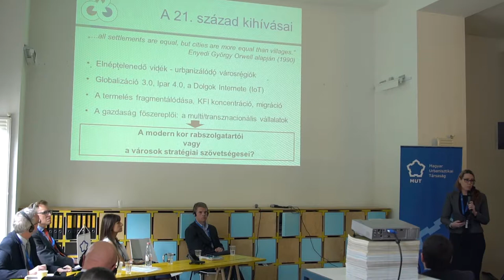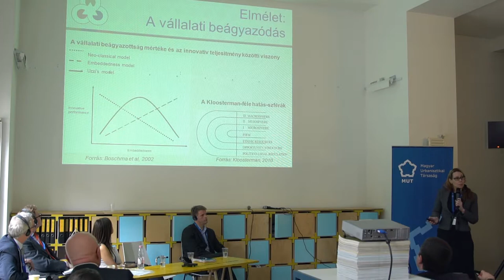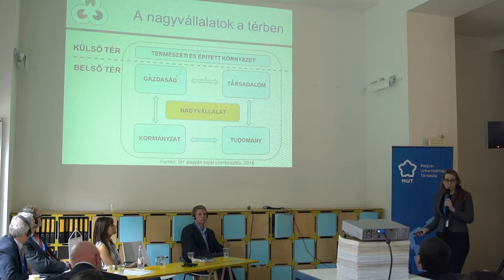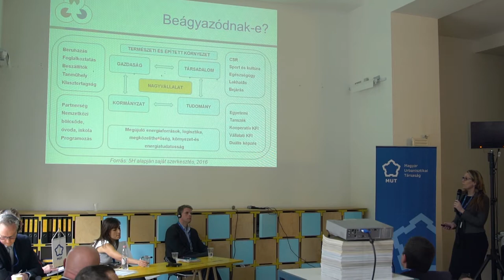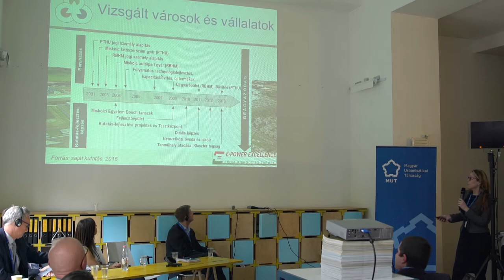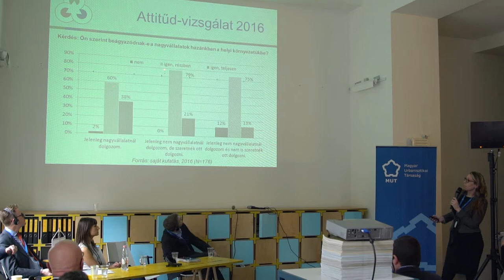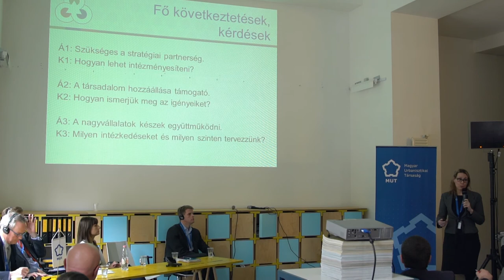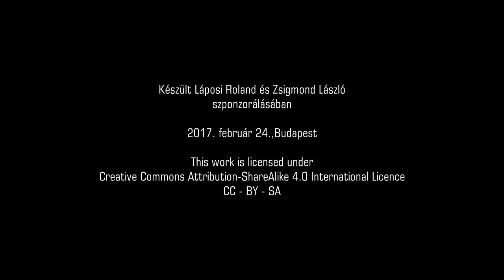2-5/még50év - Józsa Viktória: Intézményi kapcsolatok a gazdaság szereplőivel a magyar városokban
Józsa Viktória a NORD CONSULT Kft. ügyvezetője: "Intézményi kapcsolatok a gazdaság szereplőivel a magyarországi nagyvárosokban" címen tartott előadást.